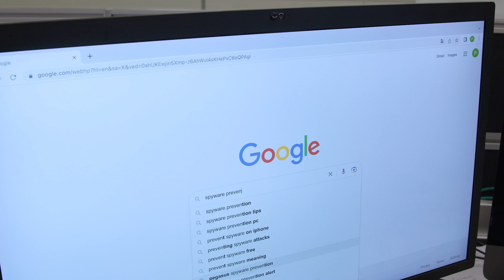What is Cyber Immunity?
In this video, Alexander Vinyavsky, Technology Evangelist of Cyber Immunity at Kaspersky, gives an overview of what Kaspersky Cyber Immunity is and what principles lie behind it.
Want to learn more about Cyber Immunity?

0:00 — Intro
1:17 — Why are traditional approaches to cybersecurity not enough?
2:03 — What is Cyber Immunity?
3:17 — Cyber Immunity principles
5:56 — Applications of Cyber Immunity